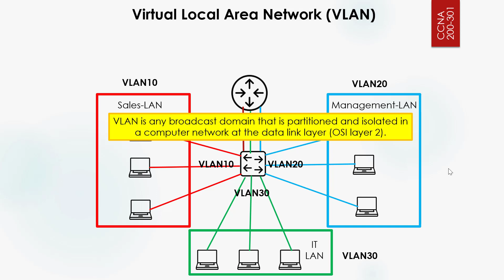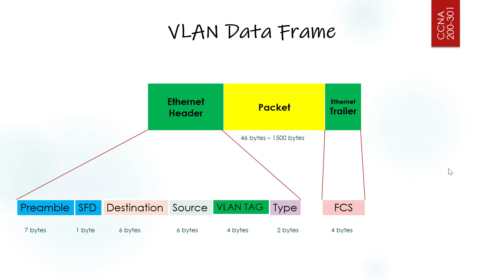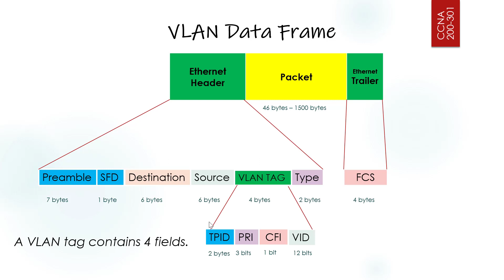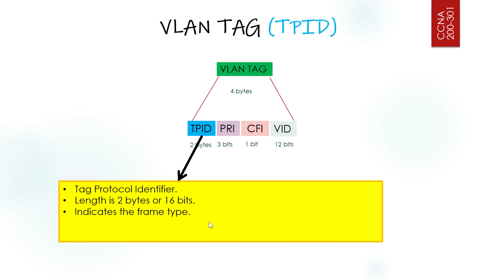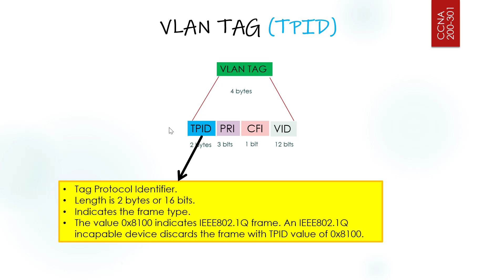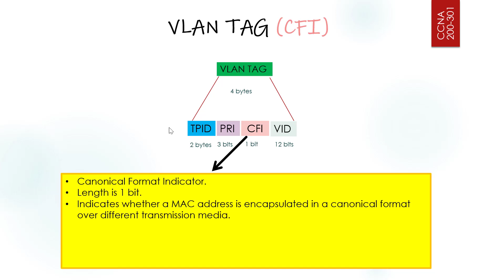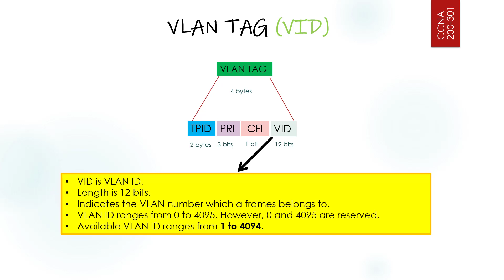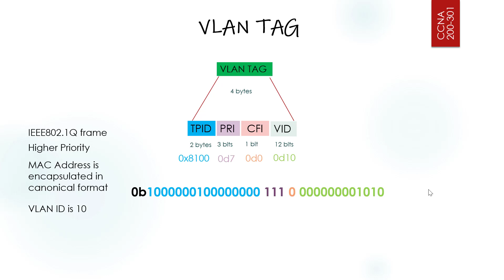L11: VLAN | VLAN TAG | Free CCNA 200-301 Bangla Tutorial (Part-2)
This is a complete video series of CCNA tutorial in Bangla which is designed according to CCNA 200-301 syllabus.

You can connect me on Linkedin

CCNA 200-301 exam tests your knowledge and skills related to:

✍️Network fundamentals
✍️Network access
✍️IP connectivity
✍️IP services
✍️Security fundamentals
✍️Automation and programmability

After completing CCNA 200-301 you should also be able to:
- Configure, verify, and troubleshoot inter-VLAN routing, and OSPF and EIGRP for IPv4 and IPv6
- Configure, verify, and troubleshoot VLANs, inter-switch connectivity, STP protocols and features, and EtherChannel
- Configure monitoring and device management and troubleshoot connectivity issues
- Configure, verify, and troubleshoot HSRP and access lists for traffic filtering as well as verify ACLs with the APIC-EM Path Trace ACL Analysis Tool
- Configure, verify, and troubleshoot WAN technologies, including PPP, MLPPP, PPoE, GRE, and single-homed connectivity using eBGP IPv4
- Describe WAN topologies, connectivity options, and QoS concepts
- Describe key security concepts
- Describe remote access and VPNs
- Describe security password policy elements
- Configure WLAN using WPA2 PSK using the GUI
- Explain how automation impacts network management and deployment
- Describe controller based and software defined architectures (underlay, overlay and fabric)
- Describe characteristics of REST-based APIs (CRUD, HTTP, verbs, and data encoding)
- Recognize the capabilities of configuration management mechanisms Puppet, Chef and Ansible